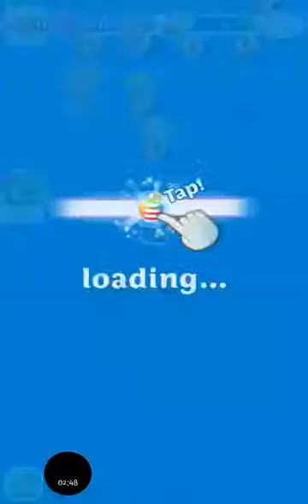Scrubby Dubby Level 1 to 3 Fun Game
Scrubby Dubby is a fun game. If you like Candy Crush Saga you may like this too. Try it!